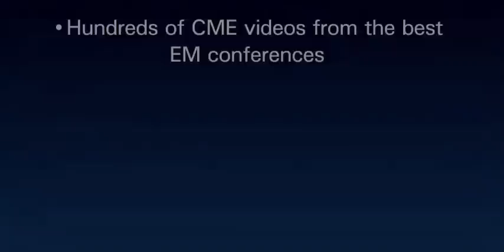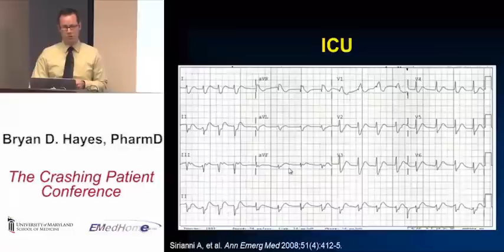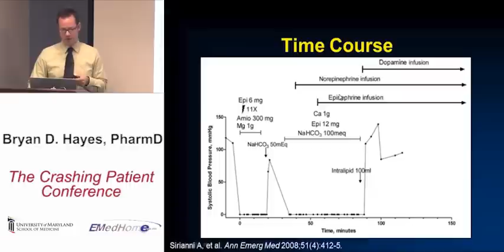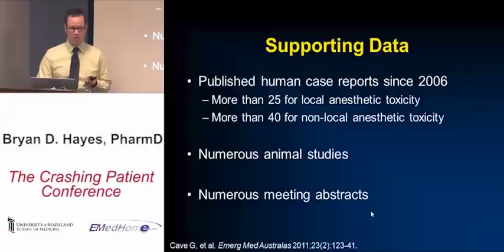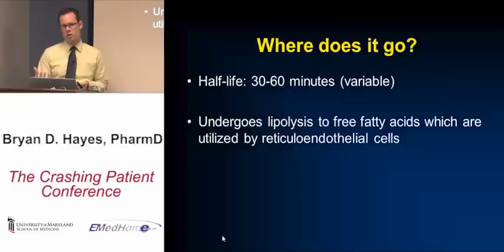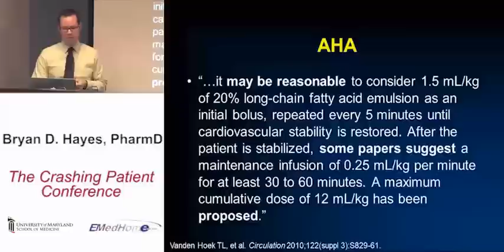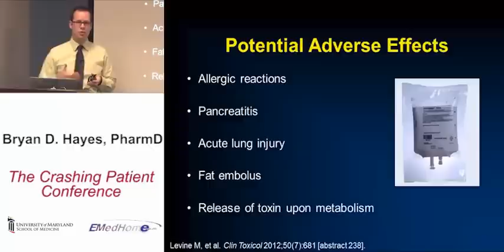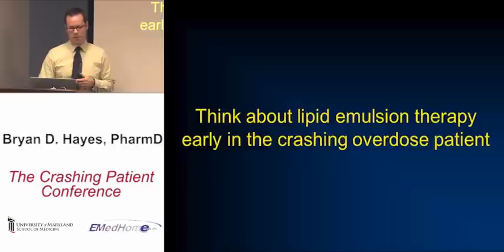CrashingPatient:The Crashing OverdoseGive-Em Fat.mp4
EMedHome.com is proud to make available the 2012 Crashing Patient Conference hosted by the University of Maryland Department of Emergency Medicine.